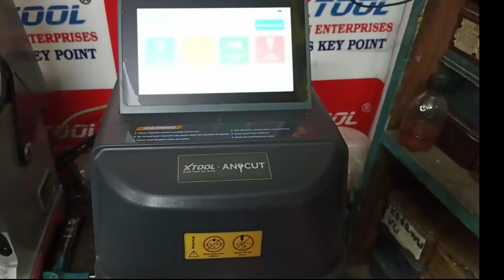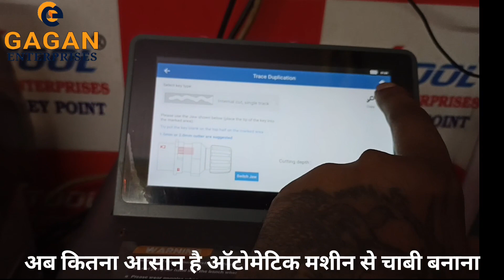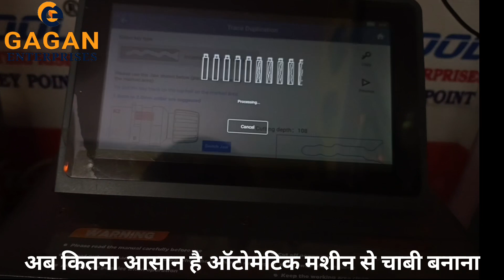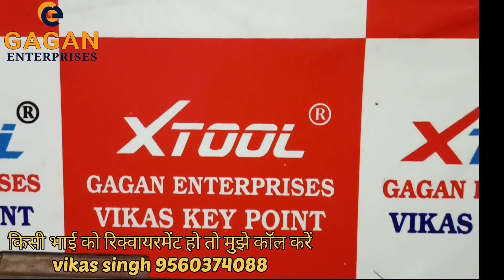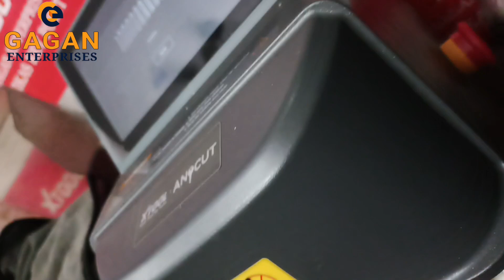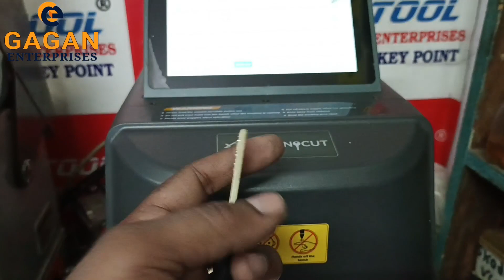varna#new#model#key#cutting#Xtool#knc91कितना आसान है ऑटोमेटिक मशीन से चाबी बनाना